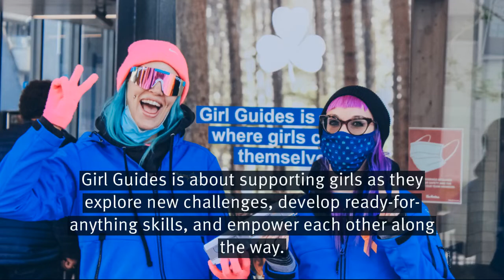There’s A Badge For That! Local Girl Guides Earn Limited Edition I Love Transit Badge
October 8, 2021 |In What’s News |By Sarah Kertcher

TransLink connects the community to the people and places that matter most. And now, thanks to kids under 12 riding free, that connection easily starts even earlier in life. We have a dedicated TravelSmart team whose mission is to empower better travel choices with sustainable and flexible travel solutions. New this year is an exciting partnership with Girl Guides of Canada.